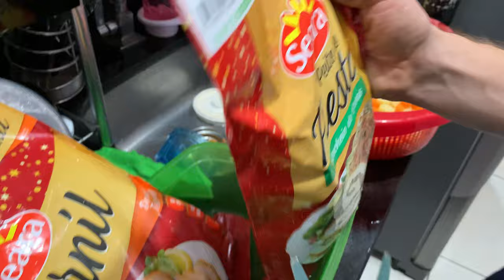Preparativos do natal, criando nossas tradições, fazendo nossa ceia | Vlog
Nesse video eu filmo desde os preparativos até a ceia de natal, como foi bom compartilhar esse momento, deixar registrado essas coisas da vida é que me anima de gravar e postar aqui. Passou apenas eu, meu marido e minha mae, mas foi super especial.
No final deixei um recado muito importante para voces.